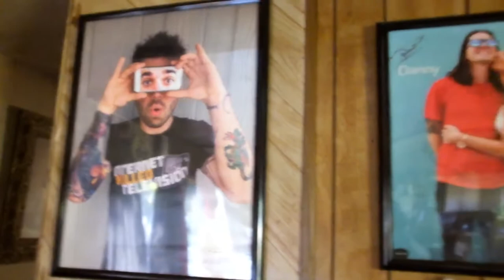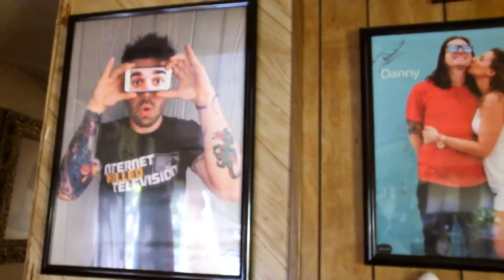Spicy Chorizo Goulash!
Don worked all day, I cleaned house, and then I made us really good spicy chorizo goulash!